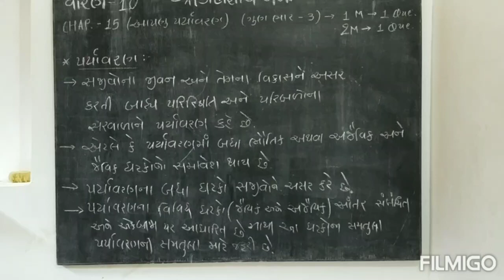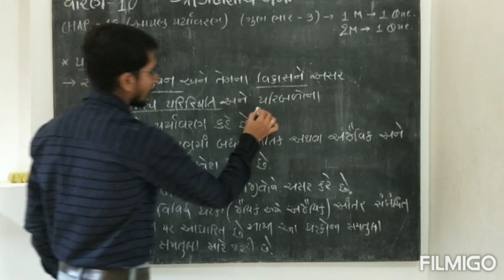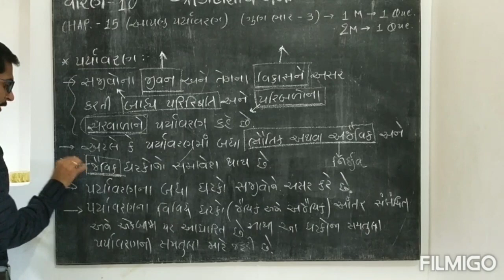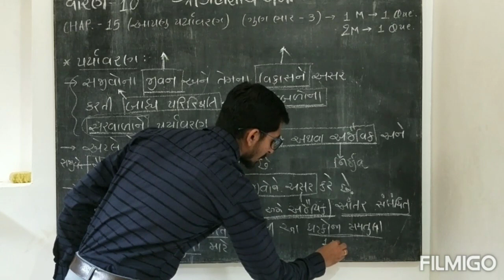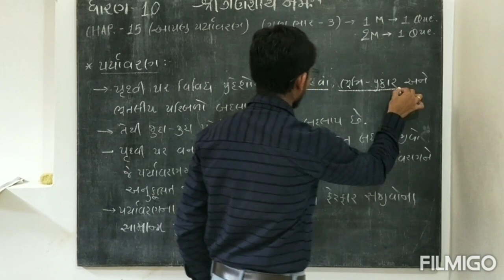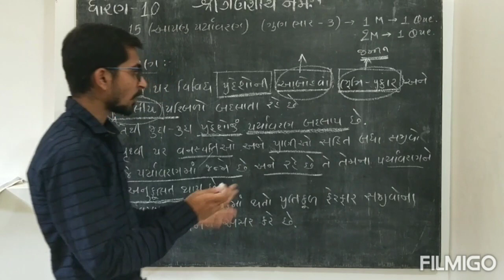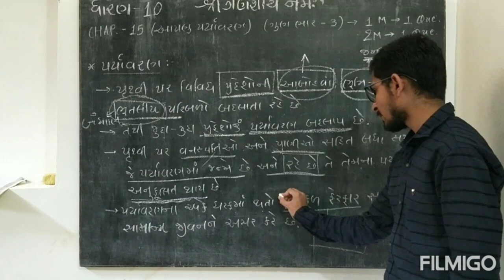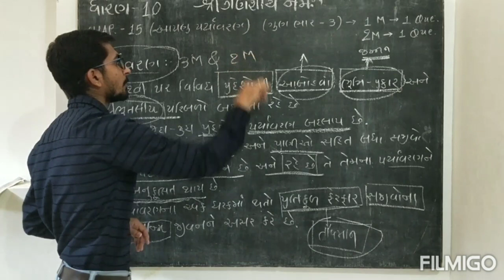Javiya Schooling System | Standard-10 | Science | Chapter 15 (આપણું પર્યાવરણ) Lec. 2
Direct Link Your Whats App Number (Plz Send Your Number)(Only 10 std Gujarati medium)
Detail: Write Your Name , District,